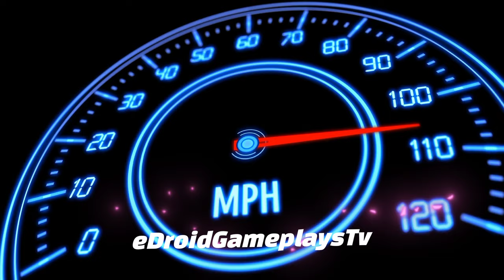Taxi Simulator 2023 #14 VIP Transportation Simulation | Car Game Android Gameplay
Taxi Simulator 2023 #14 VIP Transportation Simulation | Car Game Android Gameplay). In this game, you'll get to drive your own taxi. So, if you're a fan of driving, you are up for a challenge, or even if you want to take a break from your hectic life, then this game is worth checking out. This game is going to keep you entertained and addicted for hours on end. Why? Because there are tons of challenges that you need to complete. This game also comes with a fun multiplayer option, and you can play with your friends.

Features